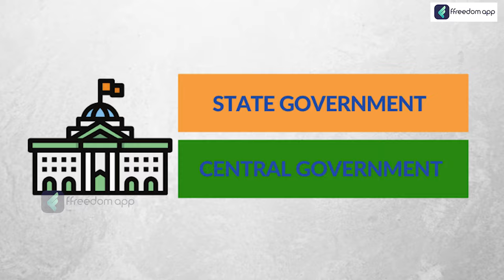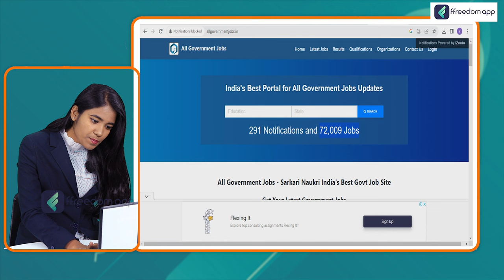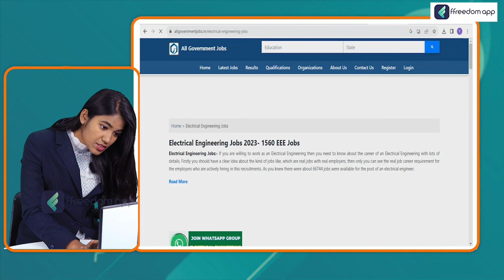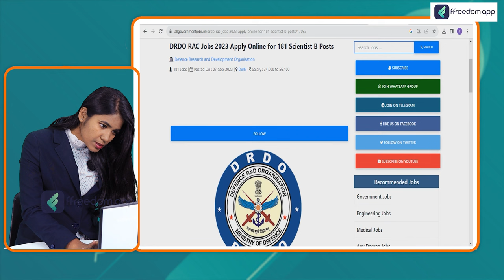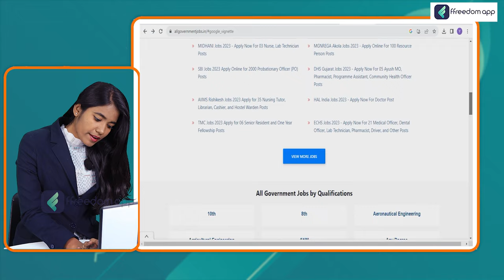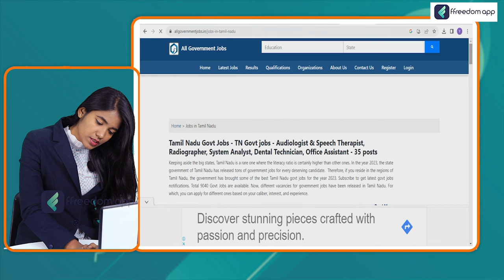Government Jobs 2023 in Tamil | How to Find Government Jobs? | Latest Government Recruitments